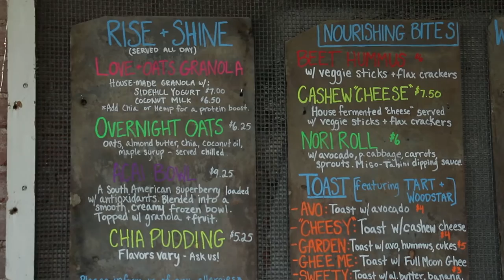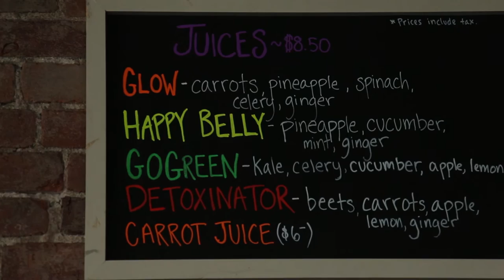Spotlight On: Nourish Wellness Cafe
When Ashley Vandermark and her husband Ethan first started dating, they often spent time talking about what kind of foods they would serve in their dream restaurant. In September 2015, the couple realized their dreams with the opening of Nourish Juice Bar in Thornes Marketplace. After a few months, they discovered their desire to serve more than just juices and smoothies, and with that, the idea for the Nourish Wellness Cafe was born. The new restaurant, which opened on June 9th, is located on the corner of Bridge Street and Market Street in downtown Northampton. In this video, Ashley walks us through how to make two of her favorite items on Nourish's menu: the Beetiful Smoothie and the Buddha Bowl.